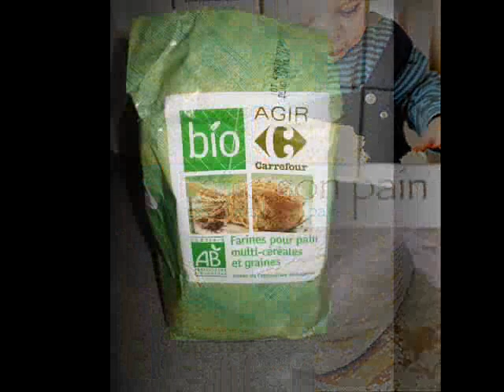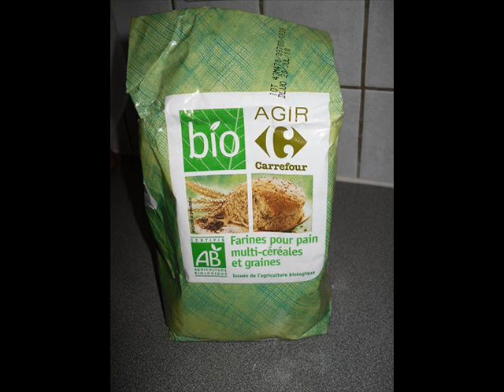Du pain maison - France Bienvenue